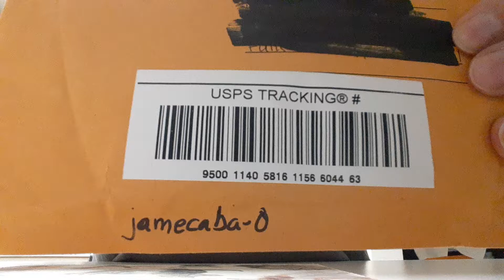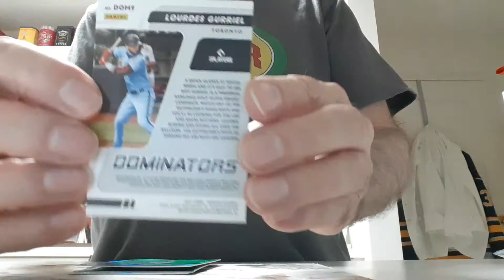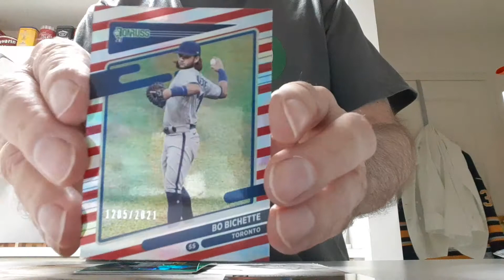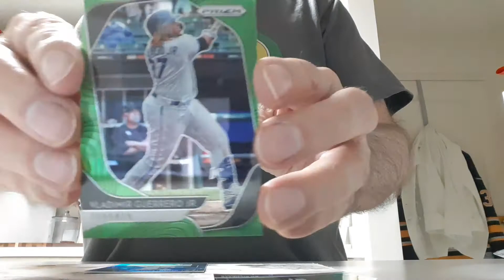Package Opening ebay jamecaba-0